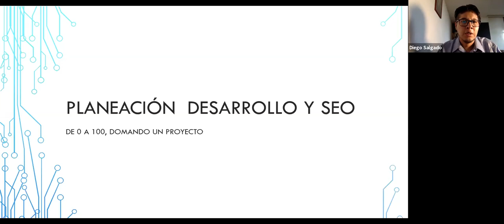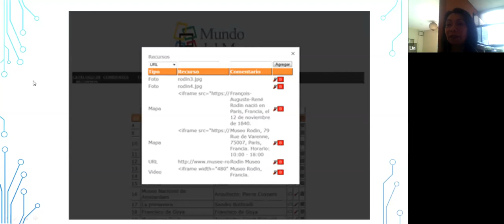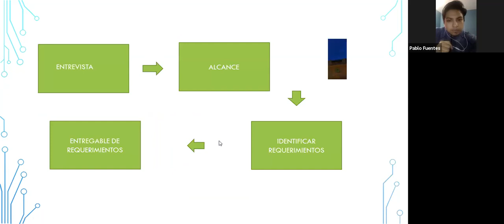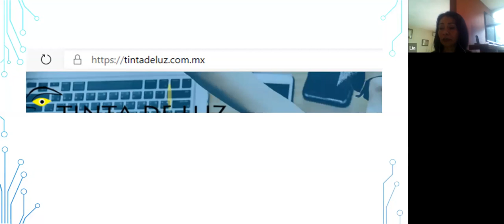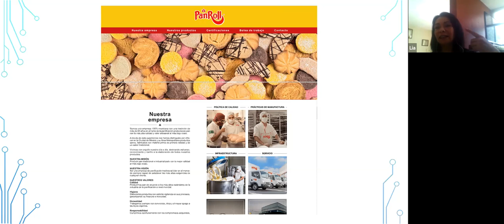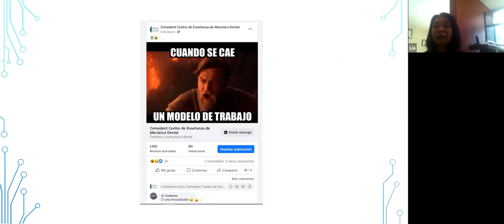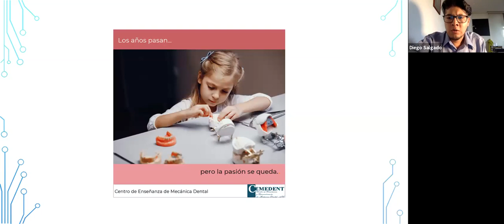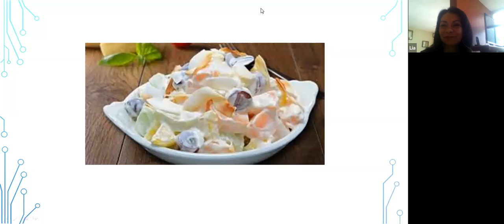Industria audiovisual y plataformas: Diseño y consumo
Ciclo de conferencias: Comunicación e interactividad en la red, experiencias y reflexiones.
Laboratorio de comunicación en Medios Interactivos.

Ponente: Lía Aguilera
Moderador: Pablo Fuentes, Diego Salgado